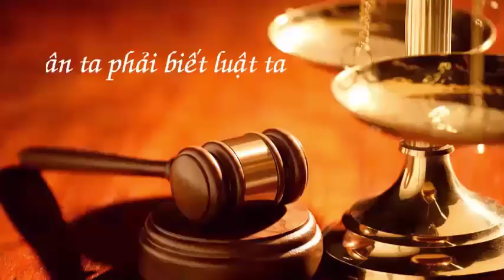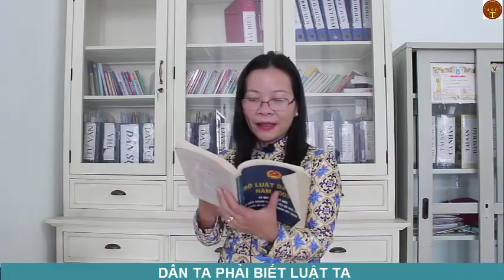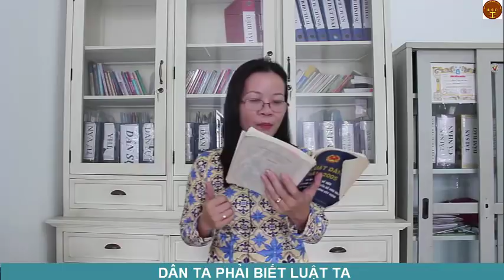Bảo vệ người thứ ba ngay tình- dân Ta phải biết luật ta